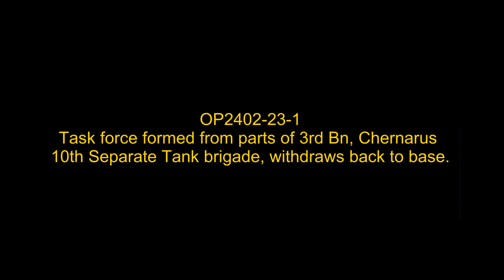Armor Block! Chernarus Defense Forces Defensive Combat Operations in N. Zagoria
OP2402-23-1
Elements of 3rd Bn, Chernarus 10th Separate Tank brigade withdraws back to base only to encounter a separatist armor block.

Mods used (Not a comprehensive list):

RHS GREF
CUP
TPW Mods
Project Opfor
Drongo's Command Enhancement
ASR AI3
Lambs Suppression
Russian Female Voice
Zephik Females
TGM Females
Bloodlust

Why Chernarus?